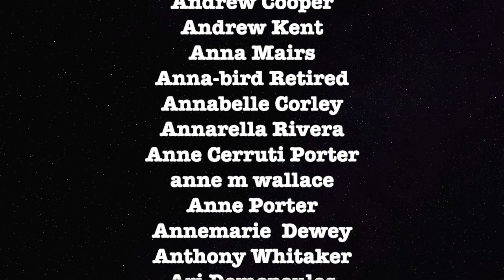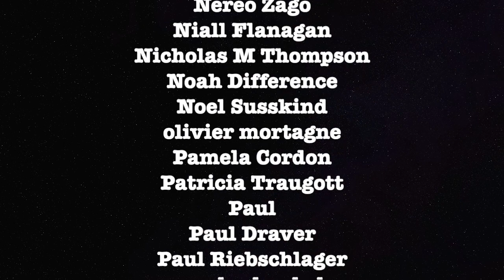Will Israel Honor Cease Fire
Graham and Ron Placone discuss what Israel will do with mounting international pressure.

ETH Wallet: 0xD970059f6c57B4f707E778Ba19d6586039b0BD0F